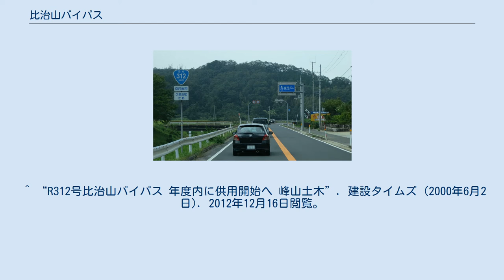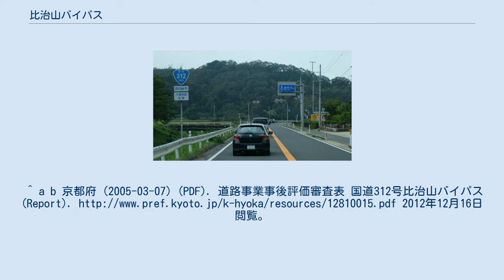比治山バイパス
比治山バイパス 京都府京丹後市久美浜町佐野 比治山バイパス（ひじやまバイパス）は、京都府京丹後市峰山町鱒留から同市久美浜町佐野に至る国道312号のバイパス道路である 。
 2000年（平成12年）11月27日に開通し、区間内には、「比治山トンネル」（全長1,089m）がある。
 比治山峠は、1930年（昭和5年）に築造された旧トンネル部の幅員が狭く、大型車のすれ違いができない状況であった。
それに加えて、トンネルの前後は急勾配・急カーブが連続し、 冬期の路面凍結時には大型車のスリップ事故による通行不能が多発していた。
 トンネル供用後の平成17年度における交通量は、事業着手前（昭和63年度）と比べて約1.7倍に増加した。
また交通事故件数は、トンネル開通前後1年間の比較で、人身事故が年間2件から0件に、物損事故が年間33件から5件に激減した。
人身事故については、開通以来平成17年度末まで1件も発生していない。
さらに、丹後地域への平成14年度の観光入込客数は、事業着手前に比べて約1.5倍に増加した。
開通による費用便益比は2.65と見積もられている。
 ^ “R312号比治山バイパス 年度内に供用開始へ 峰山土木”. 建設タイムズ (2000年6月2日). 2012年12月16日閲覧。
^ a b 京都府 (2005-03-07) (PDF). 道路事業事後評価審査表 国道312号比治山バイパス (Report). 2012年12月16日閲覧。